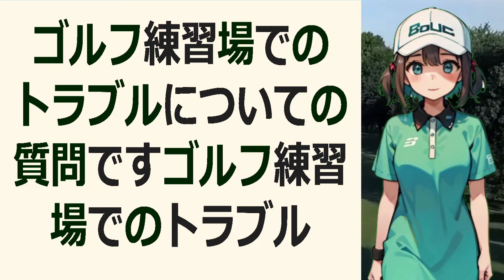ゴルフ練習場でのトラブルについての質問ですゴルフ練習場でのトラブルに… 海外の反応 a10